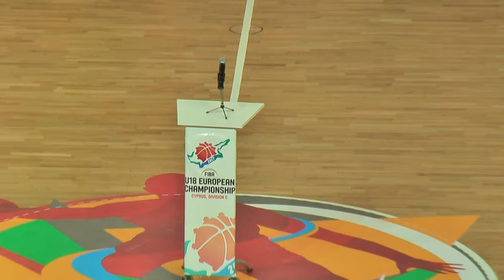OPENING CEREMONY KOK